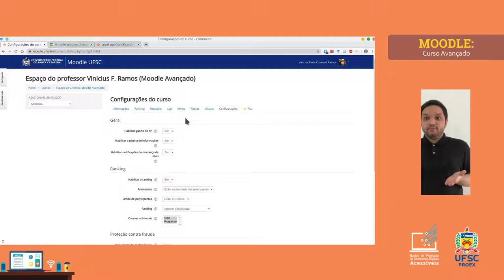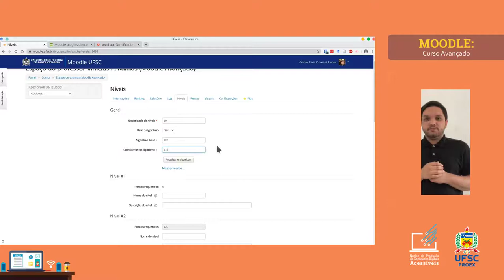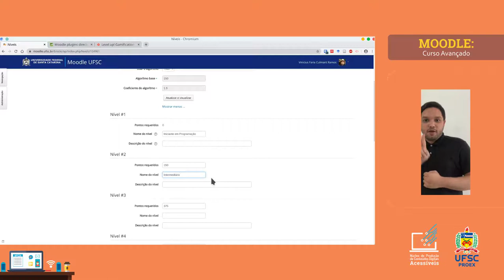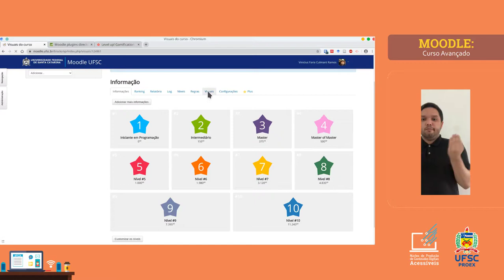MOODLE AVANÇADO: Level-Up - Níveis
Como configurar os Níveis do plug-in LevelUp? Neste tutorial aprenda a configurar a quantidade de níveis desejados, assim como o layout dos emblemas de cada nível.